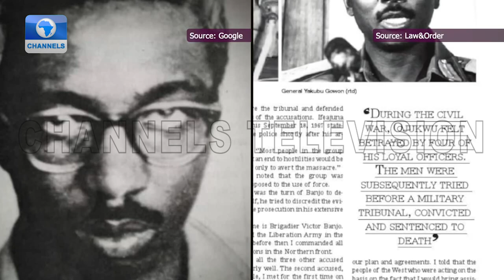Banjo Joined Biafra To Protest Onslaught Against The East - Ogunsheye